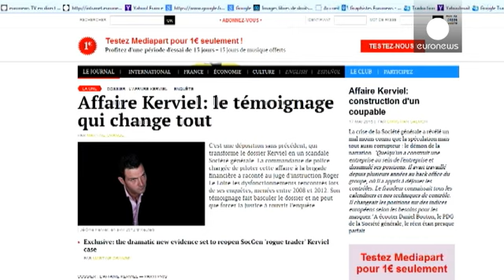Конец дела Кервьеля - начало дела банка "Сосьете Женераль"?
Французский банк "Сосьете Женераль" опроверг информацию о том, что его менеджеры были в курсе действий бывшего трейдера Жерома Кервьеля, осужденного за мошенничество пять лет назад.

 Раннее французский сайт Медиапарт, ссылаясь на свои источники, сообщил, что сотрудник полиции, расследовавший дело,  дал показания в суде и подтвердил: начальники Кервьеля не могли не знать о махинациях трейдера, которые в итоге нанесли  банку ущерб в 4,9 миллиардов евро.